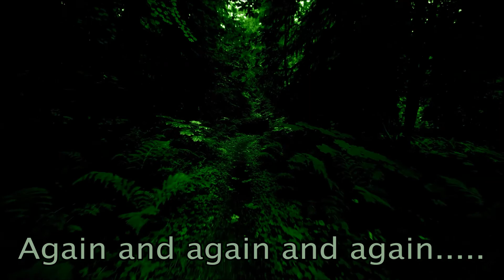The Cure - A Forest 🌳 – Lyrics video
➫Song lyrics on video